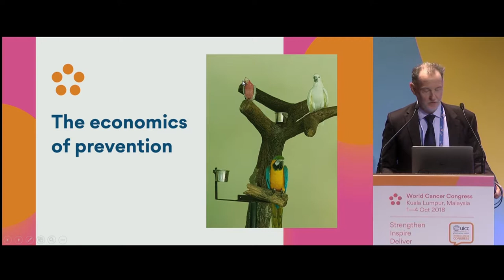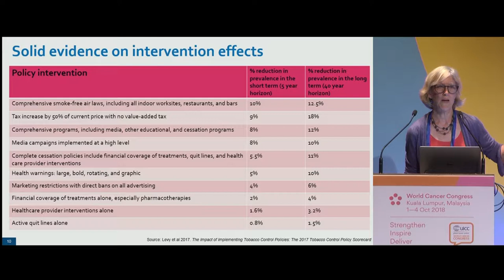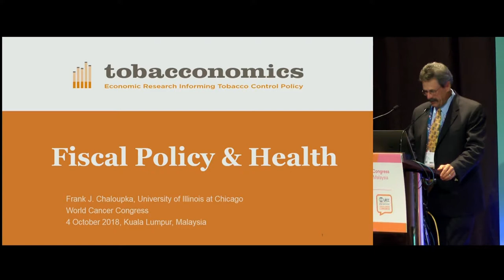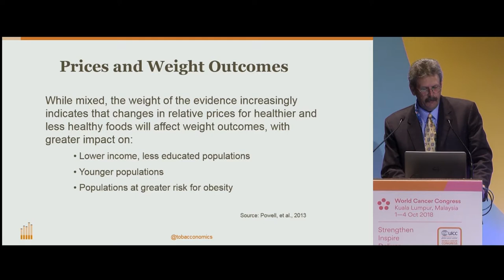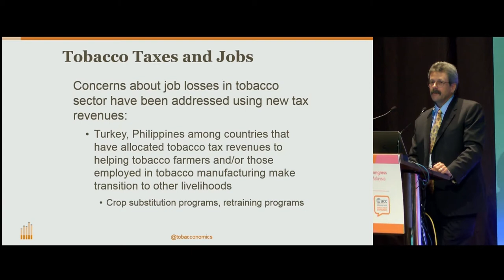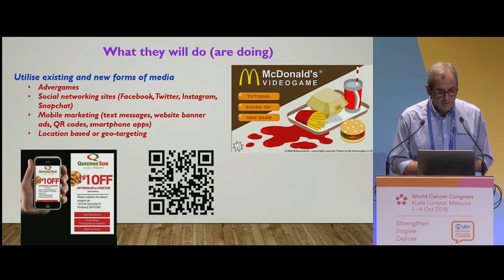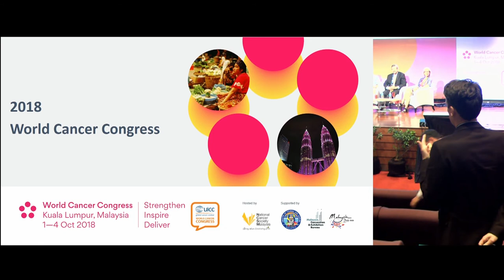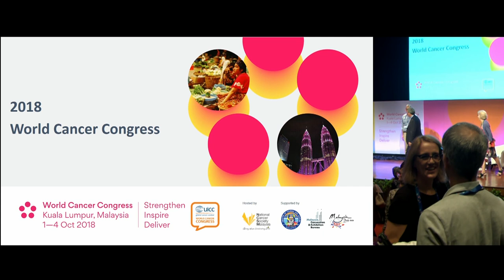Plenary 3 - The economics of prevention v2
This Plenary session took place on 4 October 2018 in Kuala Lumpur, Malaysia at the 2018 World Cancer Congress.

Chaired by: Terry Slevin, Public Health Association of Australia (Australia)

Presentations:
1. Scaling-up an economic intervention package in cancer prevention
Rachel Nugent, RTI International (United States)

2. The impact of economic, policy and environmental influences on health behaviors with a focus on taxation across tobacco, unhealthy food and alcohol
Frank Chaloupka, University of Illinois (United States)

3. The transferability of prevention strategies from high resource countries to low resource countries
Rob Moodie, Melbourne School of Population and Global Health (Australia), Malawi College of Medecine (Malawi)

Finance is a key driver in cancer prevention.  Tax is an important lever to influence demand for unhealthy products. It is also an essential income stream for governments to fund public benefit programs.  Prevention efforts must become more sophisticated in addressing commercial determinants of health and the role of economics in chronic disease prevention. And what opportunities does the economics of prevention present for LMICs?